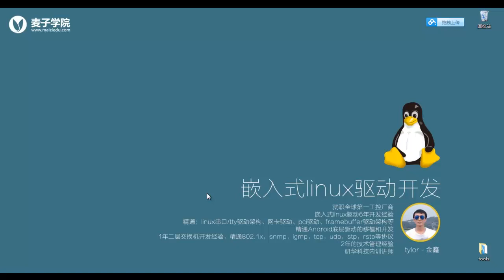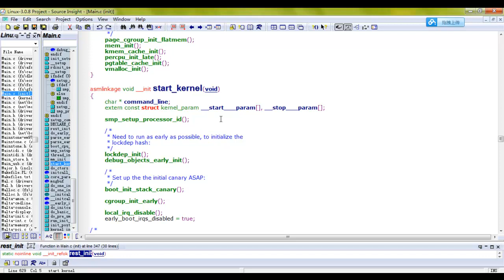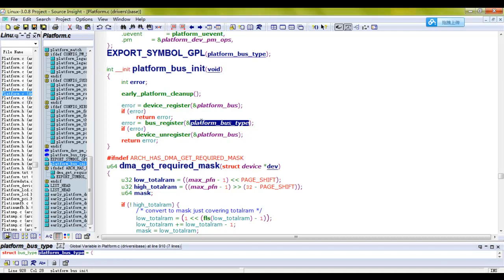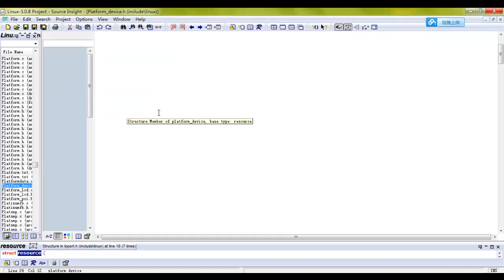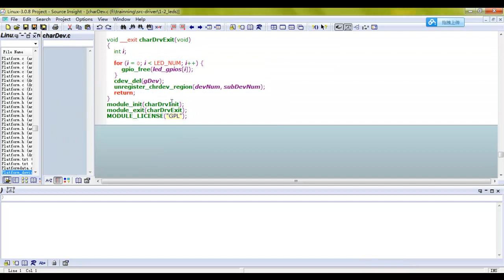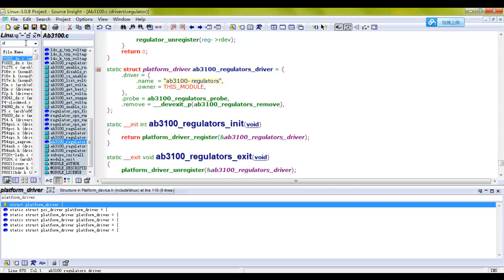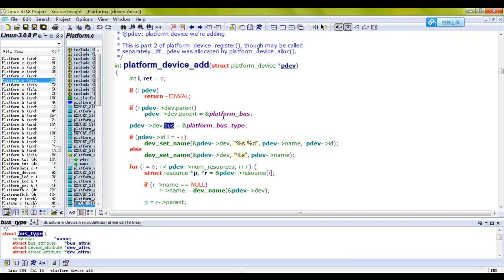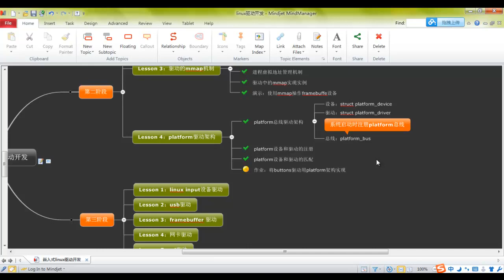linux驱动策略及框架10 platform驱动架构（一）：platform框架初探